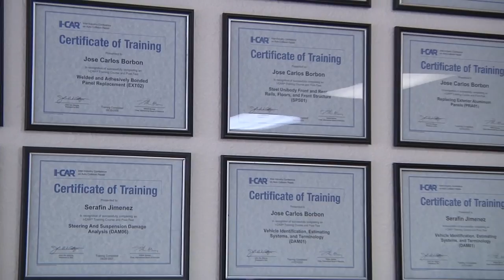Auto Body Shop